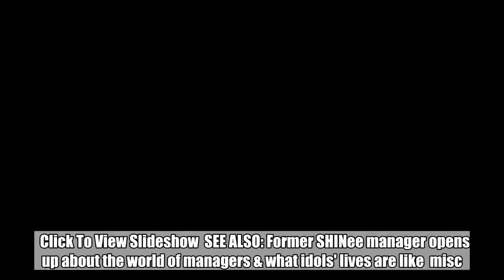Top 15 male and female idol collabs!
Click To View Slideshow  SEE ALSO: Former SHINee manager opens up about the world of managers & what idols' lives are like  misc.